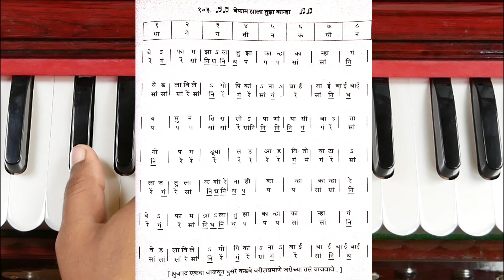Befam jhala tujha kanha | ved lavile gopikana | ठेका धरायला लावणारी एक ठसकेदार गौळण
नमस्कार, राम कृष्ण हरी ...

संत एकनाथ महाराज यांची एक सुप्रसिद्ध गौळण आज भजन सेवेसाठी व नोटेशन समजून देण्यासाठी निवडली आहे. तरी आपण सर्वांनी हार्मोनियम नोटेशन समजून घेऊन जास्तीत जास्त सराव करावा, ही नम्र विनंती.

*अभंगवाणी पुस्तक भाग १ व २*
प्रत्येकाला अभंग गाता/वाजवता यावेत यासाठी नोटेशनसह  पुस्तक आपल्या भेटीला आले आहे.
125 अभंगांचे नोटेशन असलेली भजनमाला.
➡️ अभंगवाणी भाग 2
130 अभंगांचे नोटेशन असलेली भजनमाला.
१] अभंगवाणी भाग- १, रु-३६०/-
२] अभंगवाणी भाग- २, रु-३६०/-
१) हार्मोनियम शिकण्याविषयी माहिती व सराव- पान नं.- १ ते ६०.
२) राग माहिती- पान नं.- ६१ ते १००.
३) अभंग नोटेशन- पान नं- १०१ ते ३५०.

१) हार्मोनियम शिकण्याविषयी माहिती व सराव- अलंकार, थाट, आकार, गमक, पलटे यांच्या scan code सहित सराव दिला आहे. कोड स्कॅन करून आपण utube वर माझ्यासोबत सराव करू शकाल...
2) अभंग नोटेशन-
1) भजनाची पंचपदी- 5
2) अभंग- 50
3) गौळणी- 7
4) गोंधळगीते- 23
5) पोवाडे व शिवगीते- 14
6) राम व हनुमान गीते-  14
7) कव्वाली व साईगीते- 17

आपल्याला जर फिरण्याची, गडकिल्ल्यांची व नवनवीन प्रदेश पाहण्याची आवड असेल तर

topic cover :-
Befam jhala tujha kanha
ved lavile gopikana
Befaam jhala tujha kanha
ved laavile gopikanna
gaulani marathi song
gaulani marathi vidio song
gaulan
gavlani
marathi gaulan
gaulani
navin gaulani
natakhat gaulan
Befam jhala tujha kanha bhajan
Befam jhala tujha kanha harmonium notation
बेफाम झाला तुझा कान्हा | वेड लाविले गोपिकांना
बेफाम झाला तुझा कान्हा
वेड लाविले गोपिकांना
गवळणी
गौळणी कृष्णाच्या
मथुरेला गौळणी
निघाली मथुरेला गवळण
गवळण मथुरेला निघाली गवळण
गवळण मथुरेला
कृष्णाच्या गौळणी
मराठी गवळणी
सुंदर गौळणी
कृष्णाच्या गवळणी
ठसकेदार गवळणी
सुपरहिट गवळणी
बेफाम झाला तुझा कान्हा हार्मोनियम नोटेशन
nahi re nahi kunache kuni abhang
नाही रे नाही कुणाचे कुणी
kalpesh jadhav
 Ignor Hashtags:
 नटखट गवळणी
माठात भरुनी दही दुध लोणी
दुडीवरी दुडी गौळणी साथे निघाल्या
मराठी गौळण
नोटेशन सहित अभंग
मराठी अभंग
कृष्णाची गाणी
मराठी नवीन गौळण